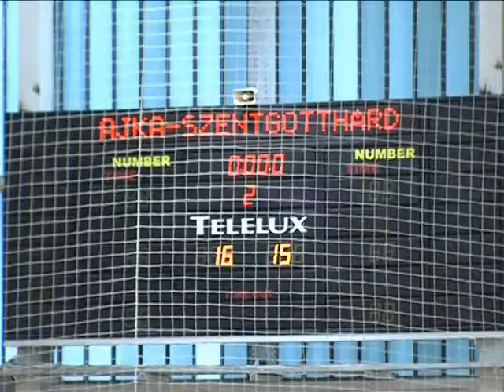KK Ajka Szentgotthárd Magazin 2015.10.14.